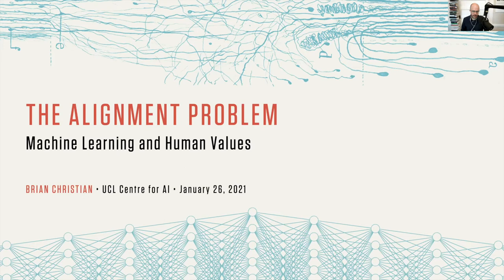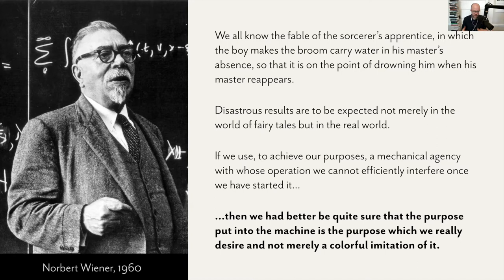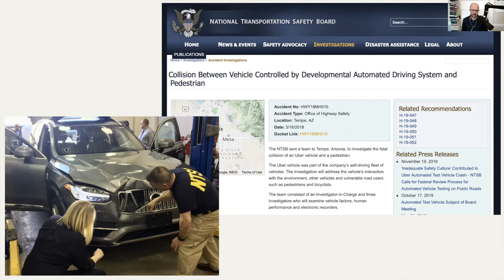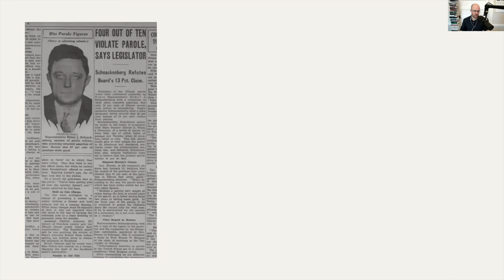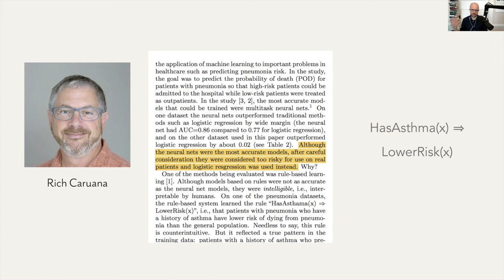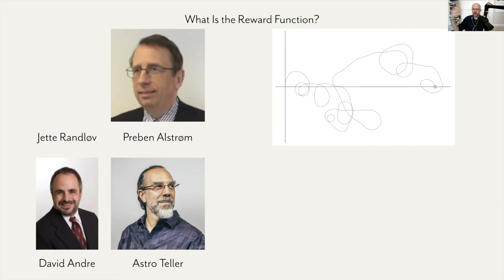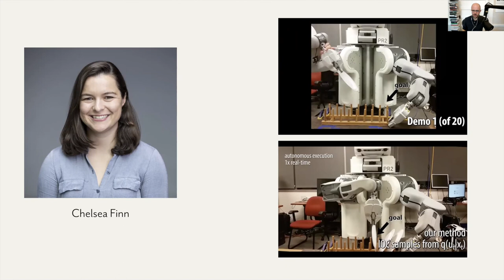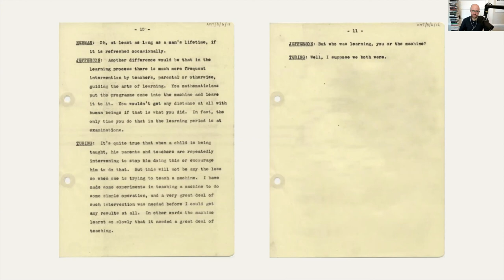The Alignment Problem - Brian Christian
Seminar by Brian Christian, at the UCL Centre for AI. Recorded on the 27th January 2021.

Abstract
With the incredible growth of machine learning over recent years has come an increasing concern about whether ML systems' objectives truly capture their human designers' intent: the so-called "alignment problem." Over the last five years, these questions of both ethics and safety have moved from the margins of the field to become arguably its most central concerns. The result is something of a movement: a vibrant, multifaceted, interdisciplinary effort that is producing some of the most exciting research happening today. Brian Christian, visiting scholar at UC Berkeley and author of the acclaimed bestsellers The Most Human Human and Algorithms to Live By, will survey this landscape of recent progress and the frontier of open questions that remain.

Bio
Brian Christian is the author of The Most Human Human, which was named a Wall Street Journal bestseller, a New York Times Editors’ Choice, and a New Yorker favorite book of the year. He is the author, with Tom Griffiths, of Algorithms to Live By, a #1 Audible bestseller, Amazon best science book of the year and MIT Technology Review best book of the year. Together, they have been translated into nineteen languages. Christian is a Visiting Scholar at UC Berkeley, where he is an affiliate of the Center for IT Research in the Interest of Society as well as the Center for Human-Compatible AI. He lives in San Francisco.